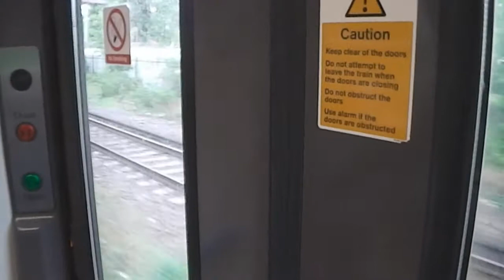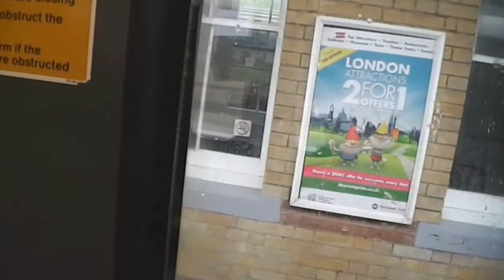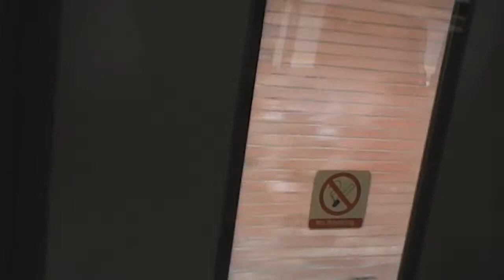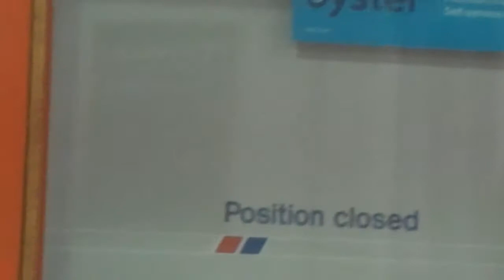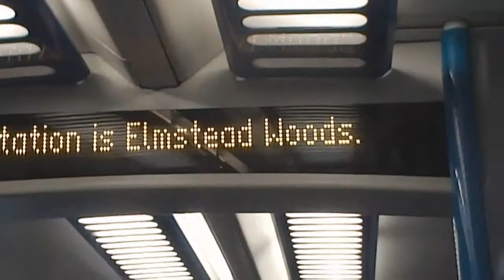2013 Series Episode 5 Morning in the Southeast of London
In this video we explore new stations and a line that up until today I had never been on before with Merseydessie